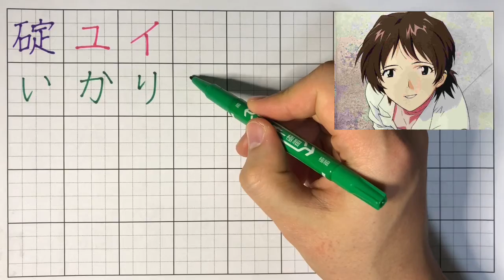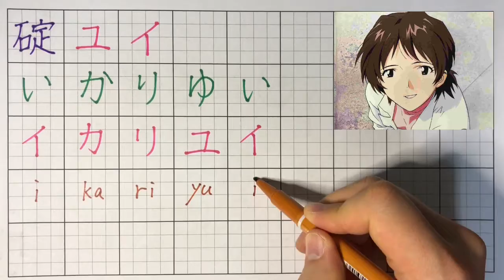How to write "Ikari Yui” in japanese? “Evangelion” (kanji, hiragana, katakana)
・Blue or Green color = hihagana